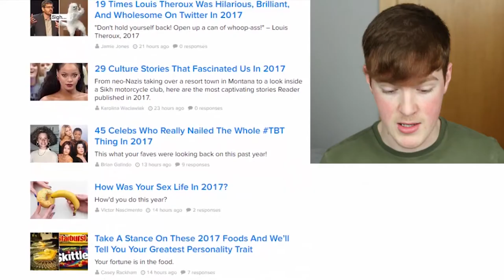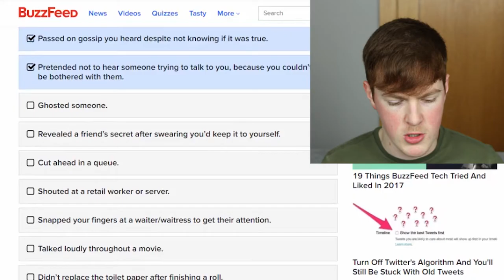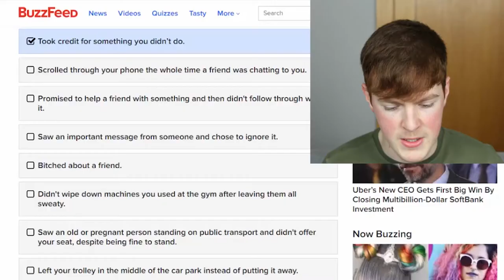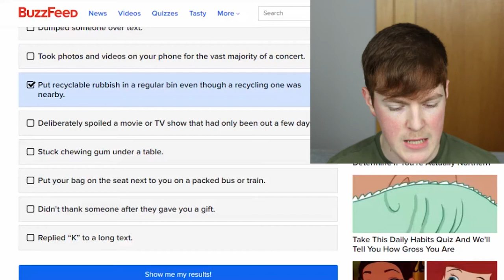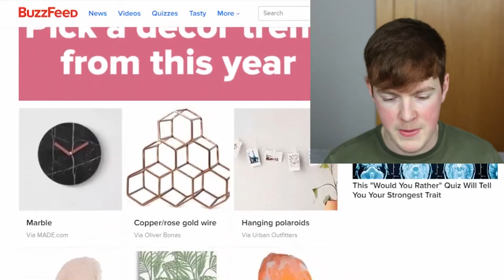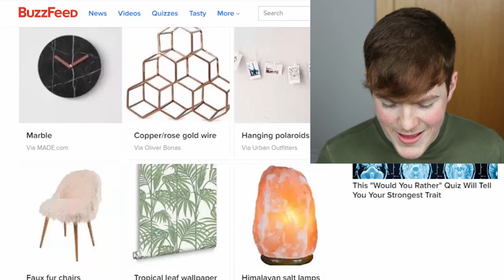THE ULTIMATE 2017 QUIZ!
Hope everyone has a great new year in 2018!

Bye!